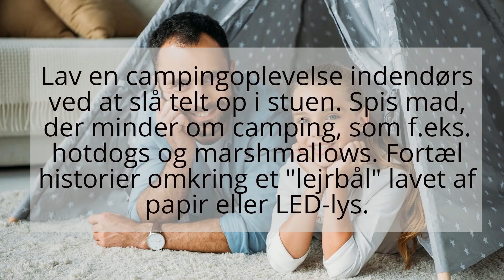Eventyrlig Indendørs Camping: Hygge og Sjov i Stuen!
Tag med os på en fantastisk indendørs campingoplevelse i vores seneste video! Vi viser dig, hvordan du kan skabe den perfekte campingstemning lige derhjemme. Slå teltet op midt i stuen, del sjove historier omkring et imaginært lejrbål lavet af papir eller LED-lys, og nyd lækker mad, der bringer minder fra campingturen frem – som saftige hotdogs og sprøde marshmallows. Denne video er fyldt med kreative idéer til at gøre dit indendørs eventyr mindeværdigt. Så tænd for fantasien, og lad os gå på camping sammen indendørs!